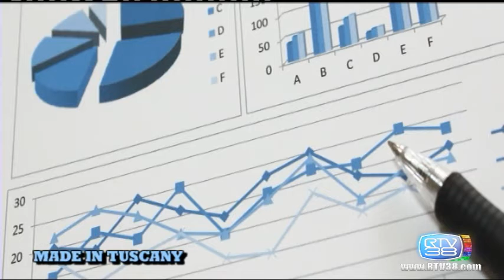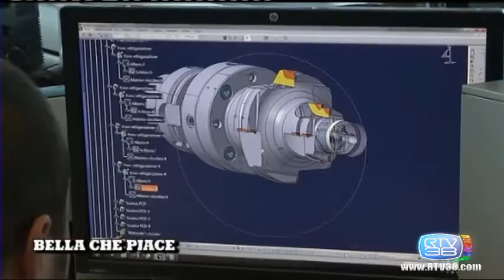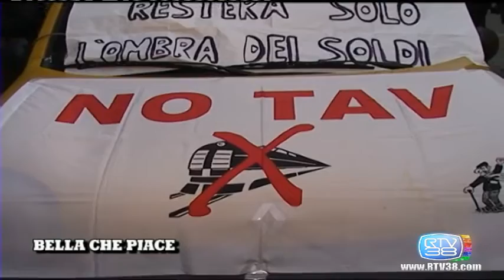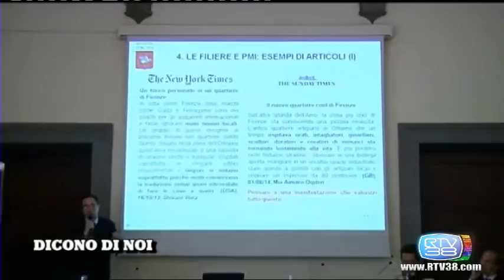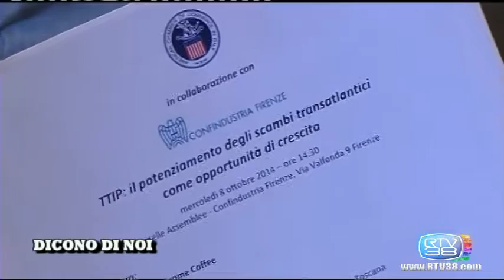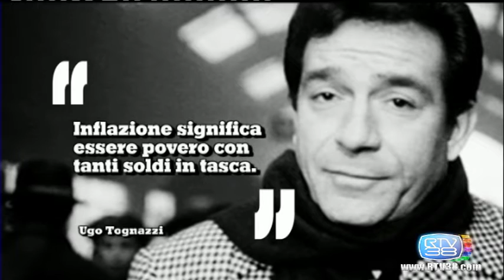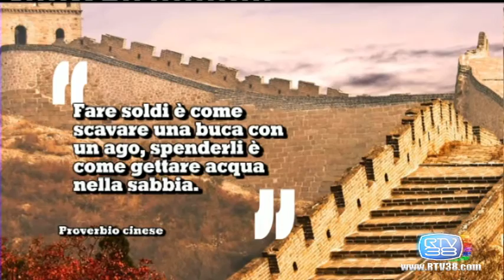CAPITANI CORAGGIOSI BONACETO BACCANI